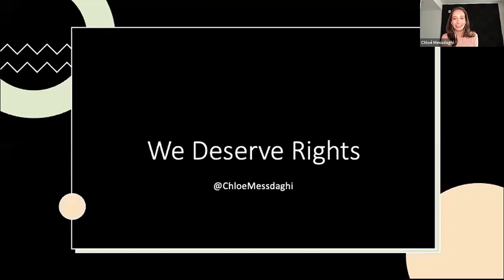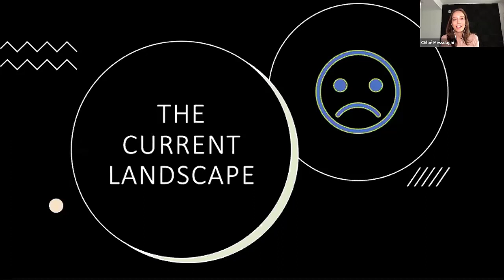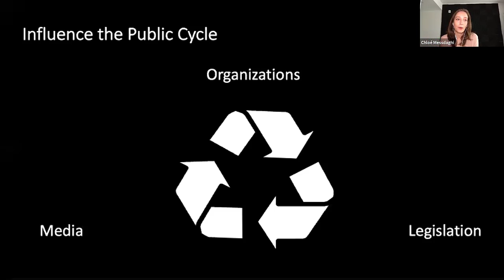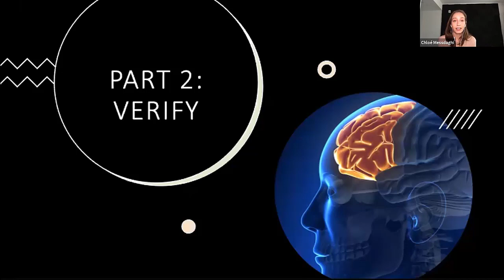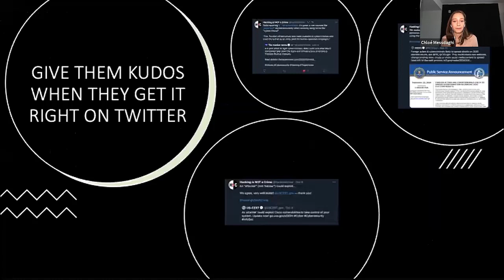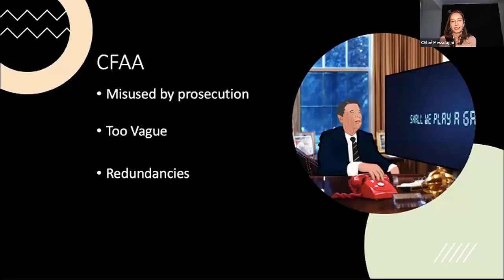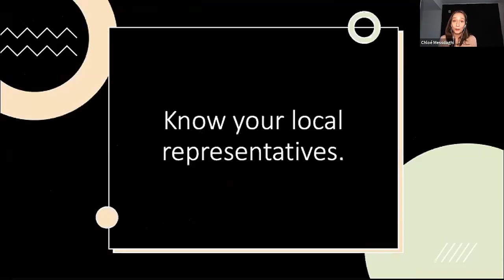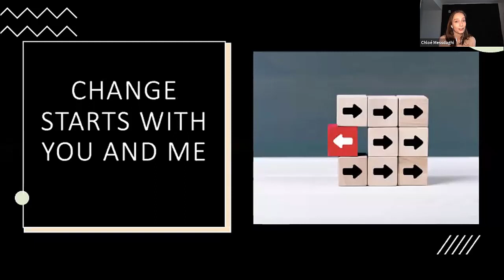Keynote: We Deserve Rights - Chloé Messdaghi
Speaker
Chloé Messdaghi
We Open Tech, Co-founder

Description
Hackers have been mislabeled and treated as criminals due to socially constructed beliefs that have been pushed out by the public. In return, we face prosecution when doing our job and trying to keep the world safe from attackers. Current legislation has destroyed many lives of hackers who did not exploit and stayed within scope. In return, 1 out of 4 hackers don't submit vulnerabilities due to the ongoing fear of prosecution. This talk dives into the socially constructed beliefs that the world has towards hackers and how increasing public awareness is needed to change their mindset to update out-of-date legislation.